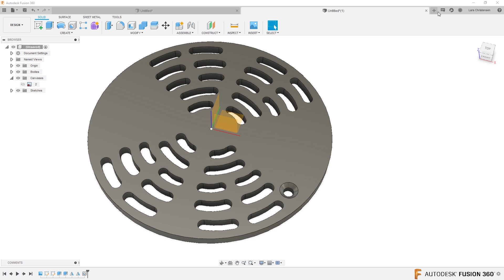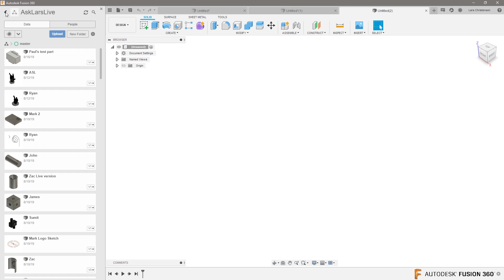Fusion 360 — Pretty Bad Spot W. Hard Drive Died — Ask LarsLive